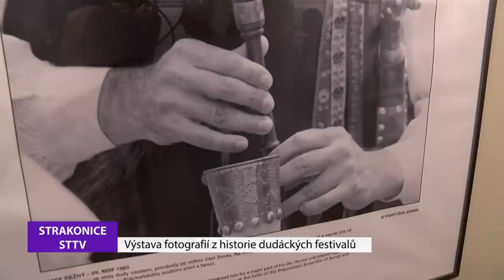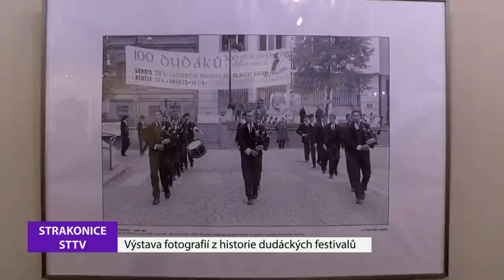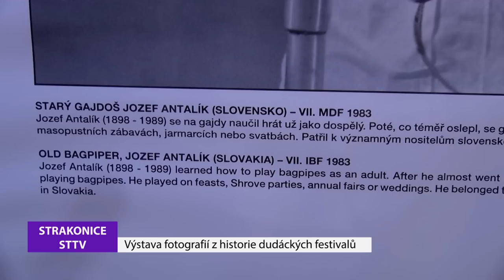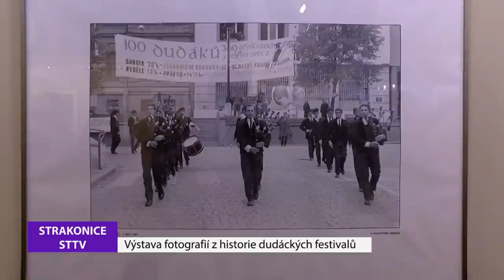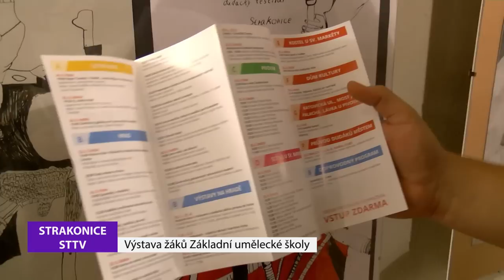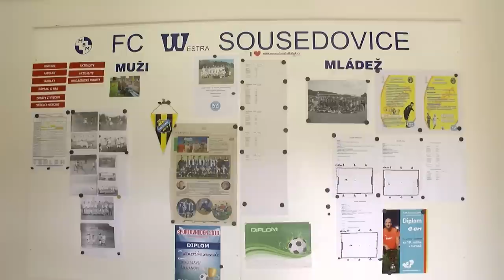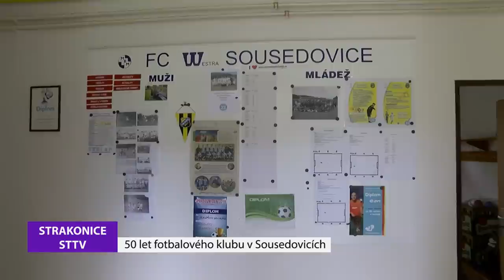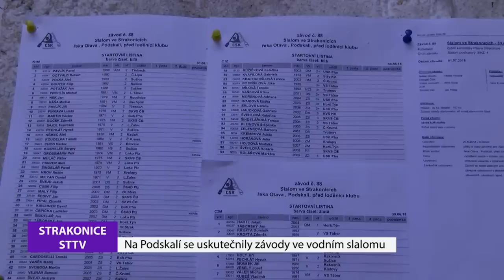Strakonická TV: Zpravodajství 28/2018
V Maltézském sále vystavuje František Zemen fotografie z historie dudáckých festivalů. V sále U Kata je možné navštívit výstavu žáků VO ZUŠ Strakonice s názvem Dudy, nástroj králů i žebráků. V Sousedovicích oslavili výročí 50 let místního fotbalového klubu. Country taneční kapela Sluníčko Strakonice zorganizovala již 18. ročník taneční přehlídky Dance Show. Sport: Na Podskalí se uskutečnil závod vodních slalomářů.